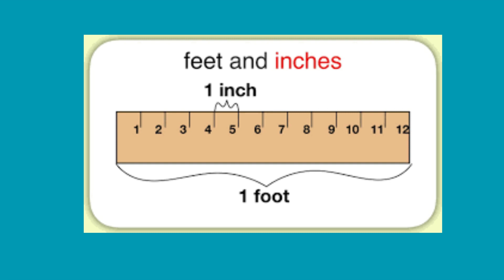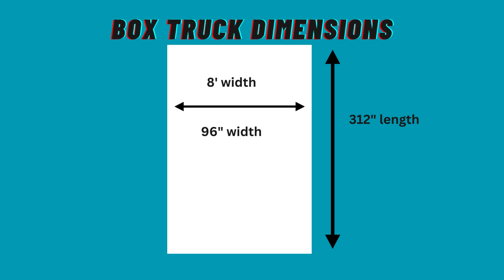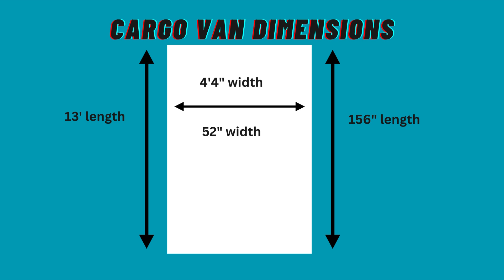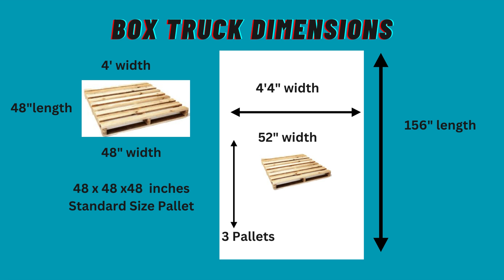How to deal with Dimensions of Box Trucks and Sprinter Vans for USA truck dispatching Services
In this Video. I will explain How to deal with Dimensions of Box Trucks and Sprinter Vans for  USA truck dispatching Services